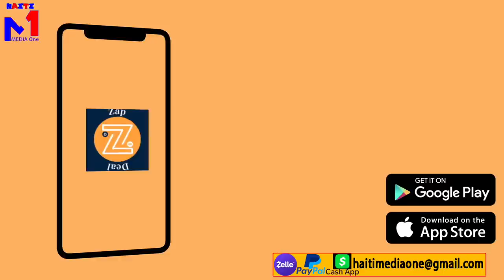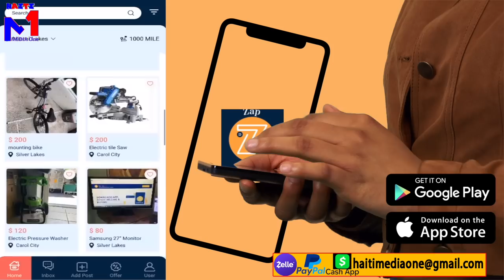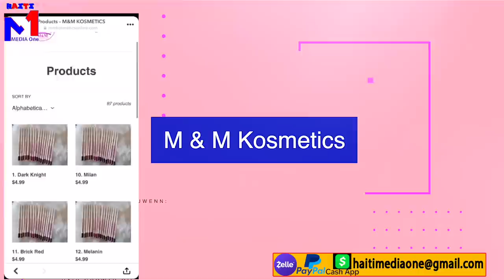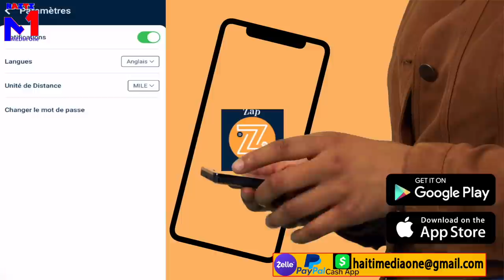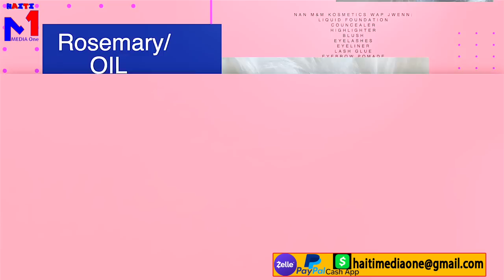Palè Nasyonal Resevwa Lòd Pou Pete Katouch Sou Nenpòt Moun Kap Antre, Lambert Kriye Pou Chèz Bou